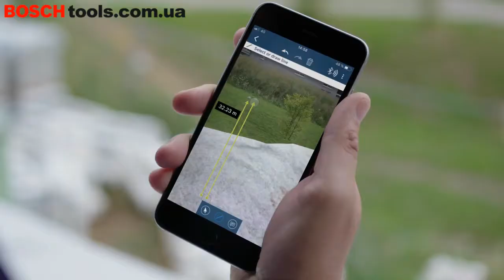Всегда попадаем в цель - с лазерным дальномером Bosch GLM 120 C Professional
Лазерный дальномер Bosch GLM 120 C Professional - идеальное решение для измерения и документирования результатов, особенно при работе на улице.